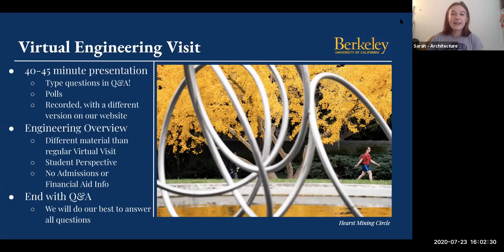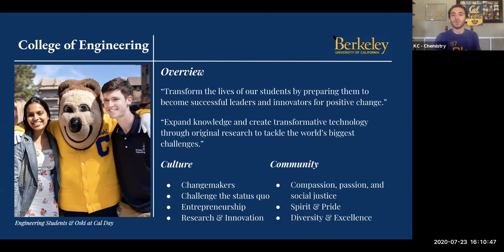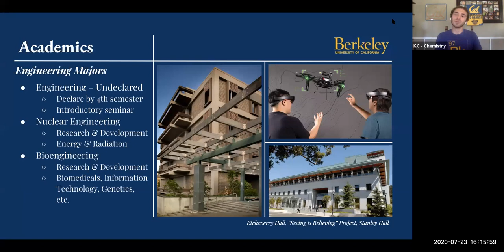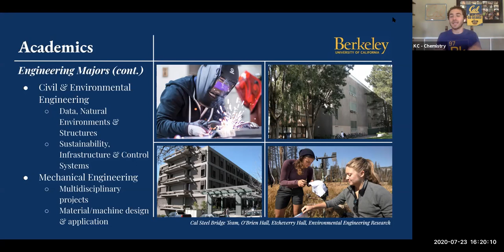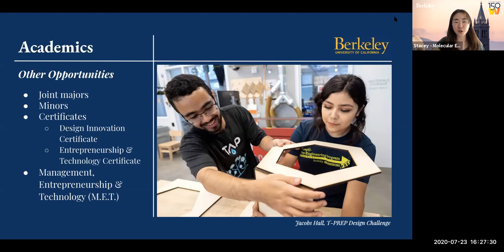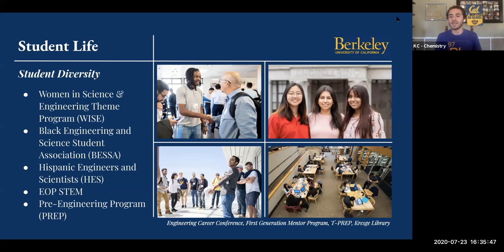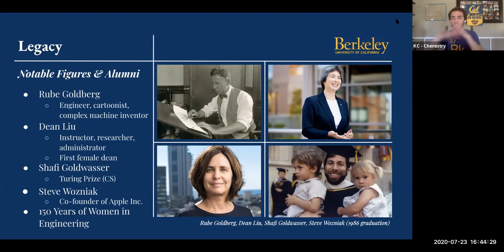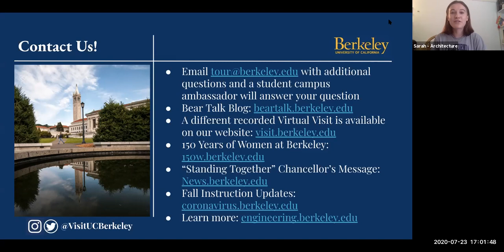UC Berkeley Virtual Engineering Visit - Thursday, July 23, 2020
Learn all about Berkeley Engineering from the student campus ambassador perspective! This virtual engineering visit features Stacey (Molecular Environmental Biology) and KC (Chemistry).

Two ambassadors present an overview of the College of Engineering and then answer questions from prospective students watching the visit live on Zoom. We cover the 11 engineering majors, a comparison of EECS and Computer Science, chemical engineering, class sizes, student life, labs/makerspaces, research, and our engineering legacy.

This video features:
* Stacey, a rising junior from Palos Verdes, CA majoring in Molecular Environmental Biology
* KC, a rising senior from Long Beach, CA majoring in Chemistry

Sarah, a recent 2020 graduate from Lafayette, CA with a degree in Architecture, is your moderator.

Watch a visit or student panel live! Go Bears!